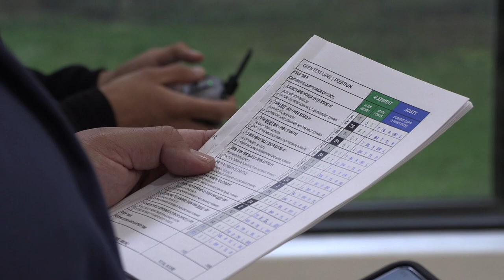Drone Training - Remote First Nations in Ontario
Increasing the capacity of remote communities with drones and training will allow for more efficient emergency responses, and will allow responders to better serve their communities and their neighbours.

David Hunter of Peawanuck, Ontario participated in our drone training program to familiarize himself with the 3 new drones and laptop that he will be bringing back to Weenusk First Nation. He anticipates using the drones to monitor and respond to forest fires this summer.